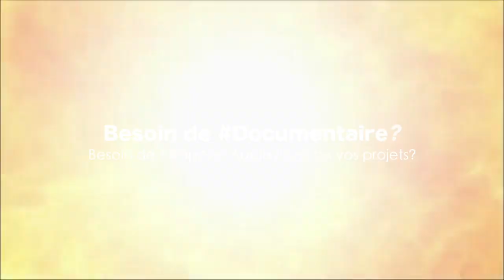Chanjman klimatik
trailer dokimante Sou adaptasyon a chanjman klimatik
Realizasyon: Simon Luc-Charles